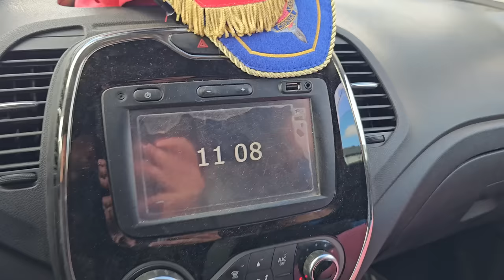Анапа И ПРИШЁЛ ШТОРМ! СИЛЬНЫЙ ВЕТЕР и ПОТЕПЛЕНИЕ Джемете и ПЛЯЖ МОЖЕПСИН КАЙТСЁРФИНГ покоряем МОРЕ